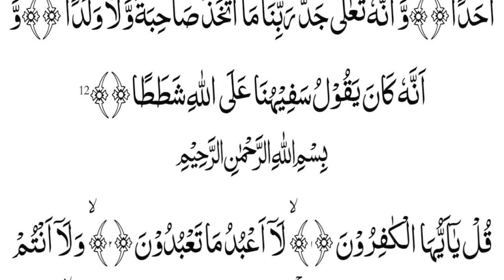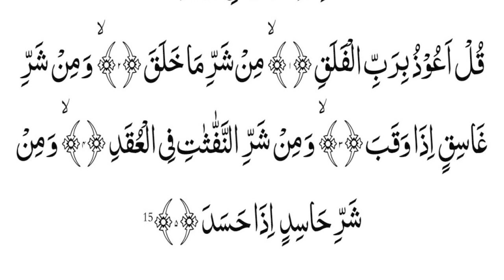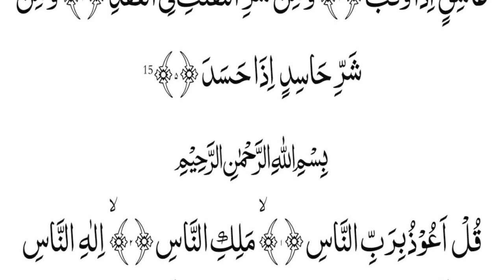Manzil Dua | منزل Cure and Protection from Magic, Evil, Jinn, Nazar e Bad EP 187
Holy Quran Manzil Dua | منزل Cure and Protection from Magic, Evil, Jinn, Nazar e Bad EP 187
Al Quran chanal is made to provide our beloved humans with best recitation on quran kareem, this is the best recitation and tilawat of quran and it surah

Manzil Dua | Ruqyah Shariah |  منزل daily recitation of manzil dua Cure and Protection From Black Magic Sihr Evil bad Eyes Full With Arabic Hd | Morning Dua | daily new video update

beautiful recitation of manzil dua Cure and Protection From Black Magic Jinn Evil spirit possession by Mahmood Raza Muradabadi

Surah
surah baqara
surah bakra
Topics

Baqara
al kahf
al waqiah

Recitation

Quran kareem
sudais
mishari
pani pati
learn quran
Muhammad Ali
Manzil
Manzil Dua
Surah Manzil
Manzil for magic
surah manzil ki tilawat
surah manzil ke faiday